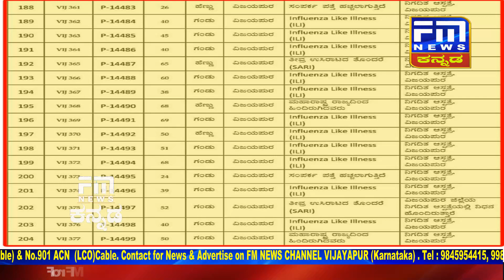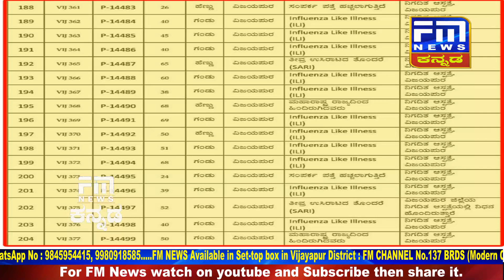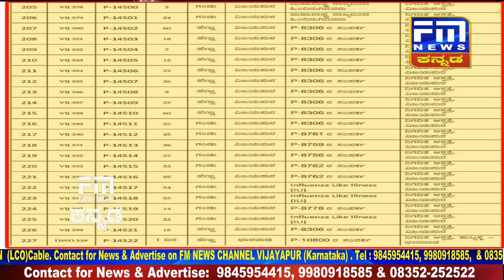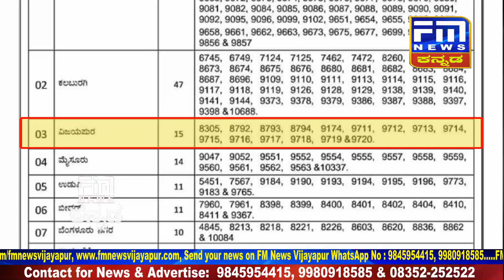ಗುಮ್ಮಟನಗರಿಯಲ್ಲಿ ಕ್ರೂರಿ ಕೊರೋನಾ ರಣಕೇಕೆ,39 ಜನರಲ್ಲಿ ಸೋಂಕು|ಇಂದಿನ ಹೆಲ್ತ್ ಬುಲೆಟಿನ್ ರಿಪೋರ್ಟ್ 30-06-2020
Health Bulletin 30_06_2020